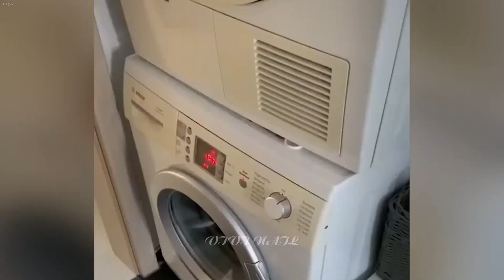𝐍𝐞𝐰 𝐅𝐮𝐧𝐧𝐲 𝐀𝐧𝐢𝐦𝐚𝐥𝐬 𝟐𝟎𝟐𝟒😍𝐅𝐮𝐧𝐧𝐢𝐞𝐬𝐭 𝐂𝐚𝐭𝐬 𝐚𝐧𝐝 𝐃𝐨𝐠𝐬 𝐕𝐢𝐝𝐞𝐨𝐬🐶